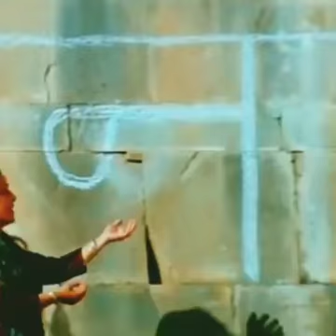Yeh Bandhan Toh Pyar Ka Bandhan He| Karan Arjun| ShahRukh Khan Salman Khan| Feel this song.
कलाकार: कुमार सानु, अलका याग्निक, उदित नारायण

फ़िल्म: करण अर्जुन

रिलीज़ दिनांक: 1995